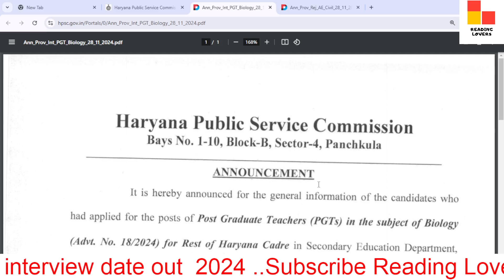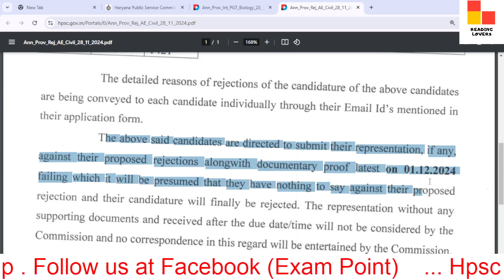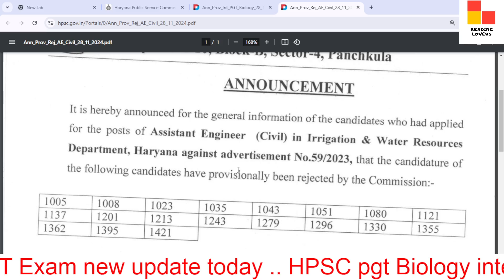HPSC PGT - Biology Roll No. wise Interview scheduled 2024 / PGT - Biology viva-voce date / HPSC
In this video, we'll discuss the  Hpsc Announcement regarding Provisionally rejection list for the posts of PGT - Biology (Advt. No. 18/2024).

TAGS.

HPSC_pgt_ Biology_interview_date
HPSC_pgt_ Biology_viva_voce
HPSC_ Biology_viva_voce_date_download
HPSC_ Biology_result_&_cutoff_marks
Hpsc_ Biology_exam_result_&_cutoff_marks_2024
hssc latest news today,
hpsc hcs news,
haryana hpsc latest news
hpsc latest updates 2023,
hpsc news
hpsc assistant professor vacancy latest news,
hssc latest news
hpsc latest news,
hpsc
haryana latest news
reading lovers
grammr by anu mam
hpsc group a vacancy
hpsc assistant professor vacancy 2022,